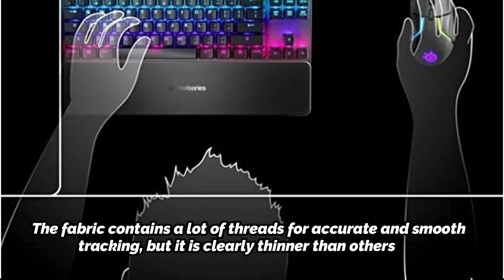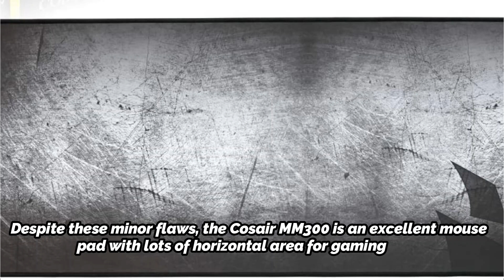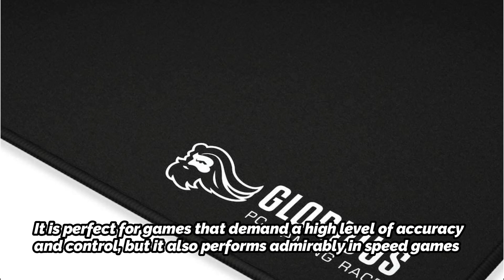Game On: The 5 Best Mouse Pads for a Seamless Gaming Experience 2024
What is The Best Gaming Mouse Pads?

► Product Links & Timestamps:

00:00​ Intro
5️⃣
00:21 Gaming Mouse Pads Koi Taichi Neutral.

4️⃣
01:16 Raze RGB Mouse Pad Gaming Mousepads.

3️⃣
02:11 Geometric Large RGB Mouse Pad.

2️⃣
03:20 Gaming Mousepads Mousepad Geometric.

1️⃣
04:07 Game Mouse Pads RAZER RGB.

The best gaming mouse pad is, generally speaking, whichever mouse pad you can find that fits on your desk and matches your general aesthetic. Having tested dozens of mouse pads over the past few years, Tom's Guide hasn't found many significant differences among most standard models from major manufacturers. For the most part, you simply determine what size you want, figure out whether you'd prefer a hard or soft surface, then pick whichever manufacturer you like best.

🔔 Stay updated!